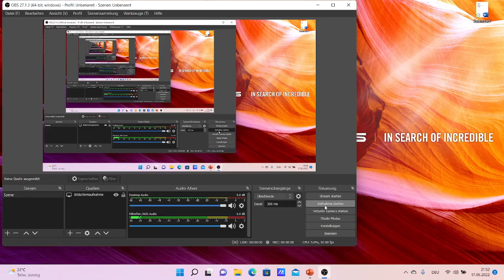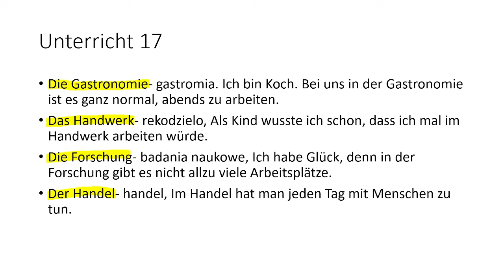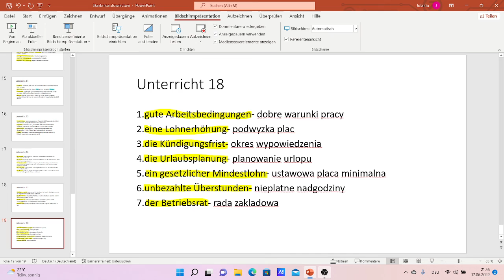skarbnica slownictwa dzien #18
Hasztagi(nie czytac)
matura 2021
terminarze maturalne
nauka do matury
matura z matematyki
matura z geografii
matura z polskiego
matura z angielskiego
jak się przygotować do matury
planer maturalny
tamara lipiejko
digial notes
notatki na komputerze
notatki do matury
jak dobrze zdać maturę
jak zorganizować naukę
ładne notatki
dwie kamery
cala noc
matura to bzdura
piosenka o maturze
jak zdać
matura to bzura
śmieszna piosenka
całą noc
tylko ja
polskie piosenki
polska muzyka
next level
muza do auta
muzyka do auta
muzyka do samochodu
muza do samochodu
muzyka do samochodu z podbiciem basu
muzyka do samochodu bass
muzyka klubowa do auta
szczyle matura
matura szczyle
szczyle nowość
wixa nowość
najnowsze teledyski
szczyle 2021
nowości 2021
nowości muzyka 2021
oczy zjarane
oczy ujarane
szumek oczy zjarane
Smoothboi Ezra
Sarcastic Sounds
#100 dni do matury
adam drzewicki
jak przygotować się do matury
moje wyniki matury
wyniki matur
jak zdać maturę
jak się uczyć do matury
matura ustna
jak zdałam maturę
jak zdałam maturę bez nauki
matura rozszerzona
jak się skutecznie uczyć
moje sposoby na naukę
basia sas
jak dobrze napisać maturę
egzamin maturalny
back to school
powrot do szkoly
reakcja na wyniki matur
zdalem mature
filip szyc
filip szyc kamienie na szaniec
ide na mature nie czytajac zadnej ksiazki
aleksandra bacańska
ola bacańska
angielski matura
angielski matura podstawowa
angielski matura podstawowa 2021
angielski matura 2021
angielski matura ustna
angielski matura pisemna
matura z angielskiego 2021
matura z angielskiego jak zdać
matura z angielskiego podstawowa
matura z angielskiego na 100
matura z angielskiego jak się przygotować
jak zdać maturę z angielskiego
jak zdać maturę z angielskiego 2021
Czerwone Gitary
Krzysztof Klenczon
Jerzy Kossela
Polskie Nagrania
in my cabana
matura 2018
śmieszna piosenka o maturze
Margaret matura
Czwarta Fala matura
#4 fala matura
margaret parodia
margaret przeróbka
#4 fala parodia
#4 fala przeróbka
czwarta fala parodia
czwarta fala piosenka
czwarta fala teledyski
#4 fala margaret
Maja Wojtaszek
czwarta fala maja wojtaszek
in my cabana przeróbka
in my cabana pszeróbka
kabaret śmieszne
matura śmieszne
Margaret nowośc
3Margaret śmieszne
skecz hit
kierunek lekarski
prawo jazdy
kodeks drogowy
Patryk Woziński
matura podstawowa
matura odpowiedzi
3matura 2021 rozwiązania
matura cke
matura poprawkowa
matura matematyka arkusze
matura odpowiedzi matematyka
matura maj 2021
matura 2021 matematyka
matura arkusze
matura z matematyki odpowiedzi
matura podstawowa matematyka
matura matematyka
matemaks matura
matura 2022
matura etrapez
anna zalewska
krystian karczyński
etrapez kursy
co mówią
czego nie mówią
oczekiwania vs rzeczywistość
jak oblać
jak nie oblać
co wziac
jak ubrać
na mature
na maturze
czego nie robić
ekipa piosenka
ekipa - 3kipa
matura 2012
matura 2011/2012